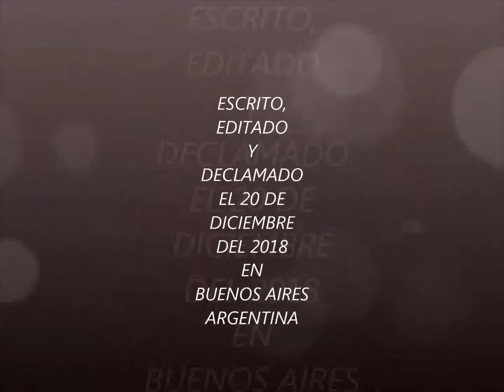¡¡ EL HILO ROJO!!